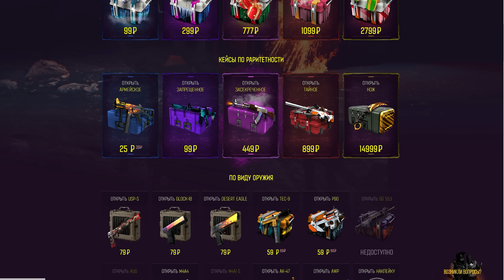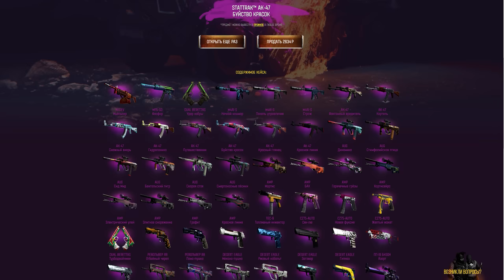ОН НЕ ДОГАДАЛСЯ ЗАГЛЯНУТЬ ПОД КРОВАТЬ!!! УГАРНЫЕ ПРЯТКИ В CS:GO!!!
Привет! Сегодня серия угара, троллинга и выживания в CS:GO!!!

Промо: LASTMAJOR (50% к пополнению, действует всего 3 дня)

Квантум 2023